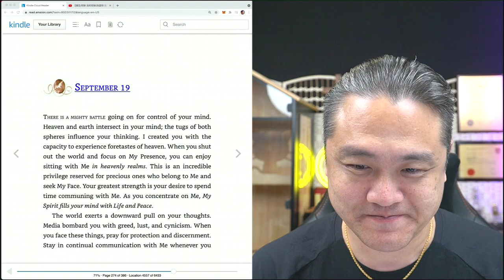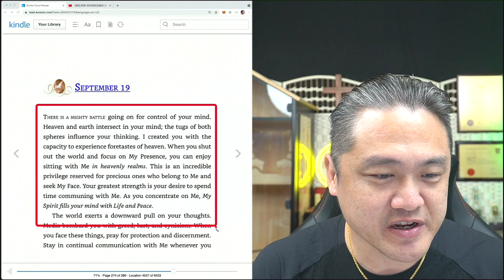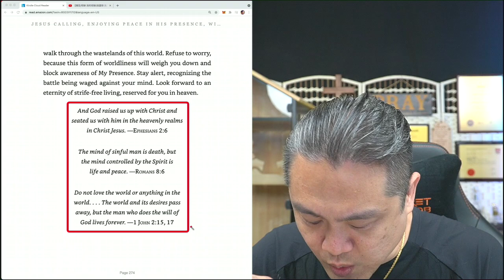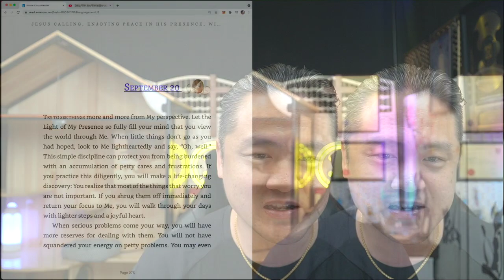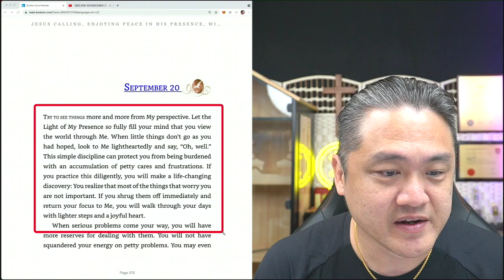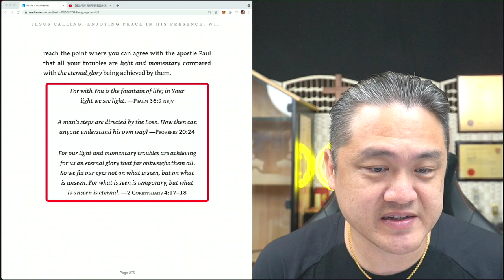September 19 & 20 ❤️ Daily Devotion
Hello there! My name is Dr. Clemen Chiang.
I am here to help you change your future for the better by achieving financial wealth.

🎁 I host monthly Bitcoin give-aways and choose the winners from my most recent subscribers.

We do that by making our education more meaningful,
by creating groundbreaking investing innovations, and
by making a positive impact in generational wealth.

👍 Let’s Connect!

PS. If you're ready to start trading cryptocurrencies, please setup the following accounts and get $10 in Bitcoin!